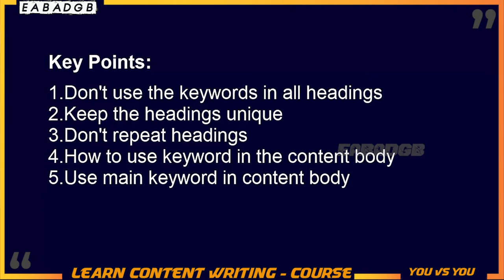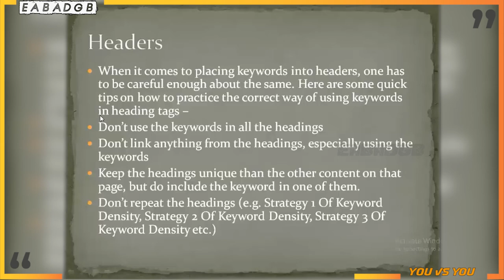Content Writing How to Start Content Writing | SEO Content writing | How to Get Paid for Writing ?